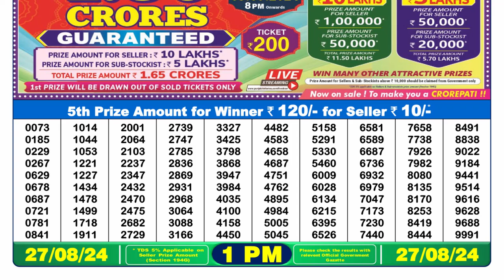🔴Dear Lottery Sambad 1pm today 27.08.24 Nagaland State Lottery Result